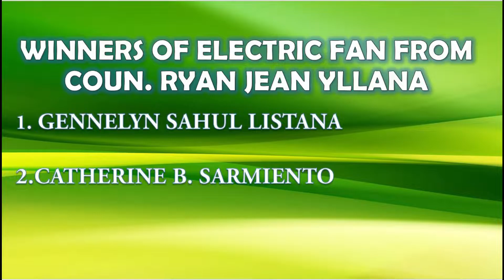CHRISTMAS RAFFLE WINNERS